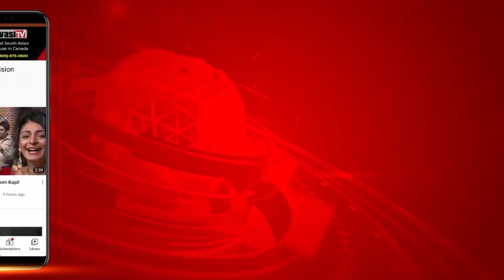ਕੇਂਦਰੀ ਖੇਤੀਬਾੜੀ ਮੰਤਰੀ Narendra Singh Tomar ਦੇ ਬਿਆਨ ’ਤੇ ਭੜਕੀ Harsimrat Kaur Badal | Parvasi TV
ਕੇਂਦਰੀ ਖੇਤੀਬਾੜੀ ਮੰਤਰੀ Narendra Singh Tomar ਦੇ ਬਿਆਨ ’ਤੇ ਭੜਕੀ Harsimrat Kaur Badal
ਕਿਹਾ : ਐਕਪੋਰਟ ਸਬੰਧੀ ਬਿਆਨ ਦੇ ਕੇ ਤੋਮਰ ਨੇ ਕਿਸਾਨਾਂ ਦੇ ਜ਼ਖਮਾਂ ’ਤੇ ਛਿੜਕਿਆ ਲੂਣ
Harsimrat conflict erupted over the proposal to die from complete death
Liquid: Tomar sprinkled salt on his wounds by giving an export statement